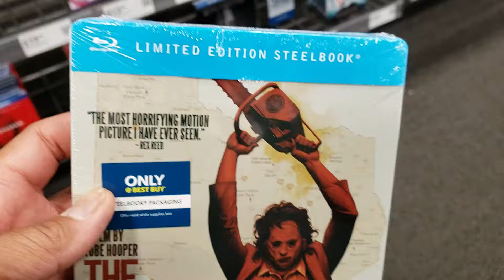The Texas Chainsaw Massacre! STEELBOOK!